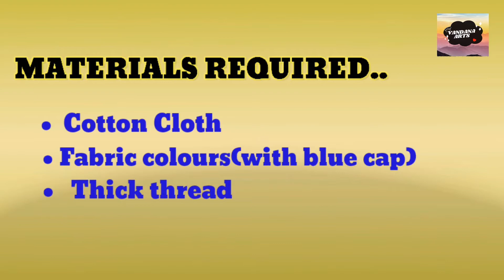DIY TIE AND DYE CONCEPT AT HOME || FOR BEGINNERS || EASY AND SIMPLE || Vandana_Arts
Today we are here with another new and interesting video which will so helpful for all of you

Tie-dyeing, method of dyeing by hand in which coloured patterns are produced in the fabric by gathering together many small portions of material and tying them tightly with string before immersing the cloth in the dyebath. ... Varicoloured patterns may be produced by repeated tying and dipping in additional colours.